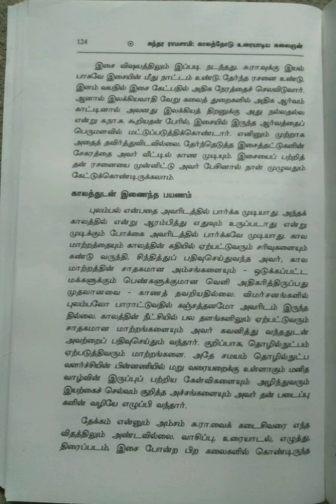சுந்தர ராமசாமி~காலத்தோடு உரையாடிய கலைஞன்/பகுதி-6@Maheswari